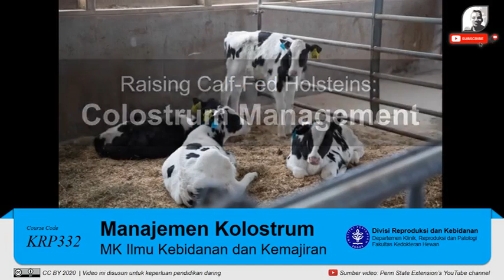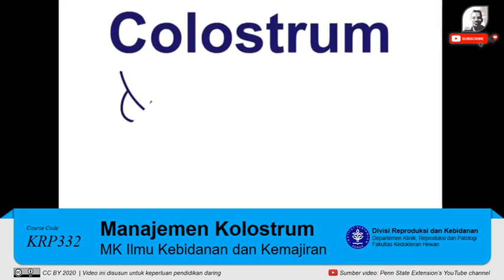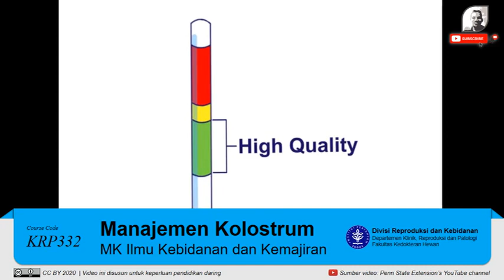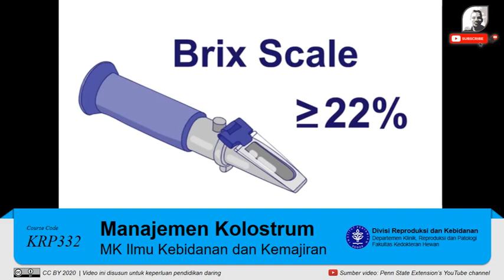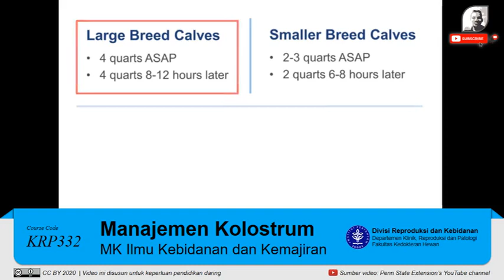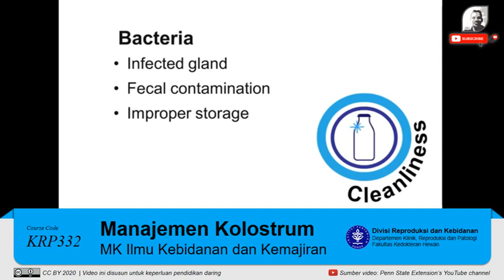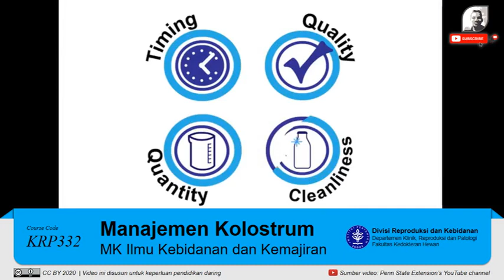Tutorial Praktikum: Manajemen Kolostrum pada Sapi Perah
Video tutorial ini disusun untuk keperluan pendidikan daring yang dilayankan di Divisi Reproduksi dan Kebidanan, Departemen Klinik, Reproduksi dan Patologi, Fakultas Kedokteran Hewan IPB University. Video yang digunakan berasal dari Penn State Extension's YouTube channel.